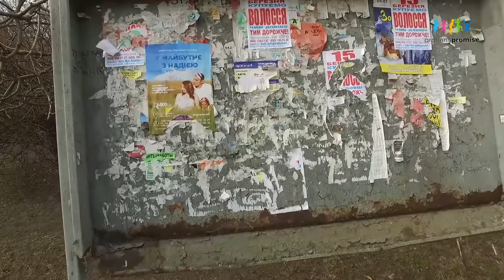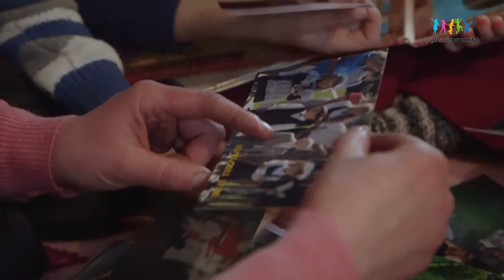Виталик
Мать шла по улицам, надеясь найти способ спасти своего сына...
Но никто не мог помочь